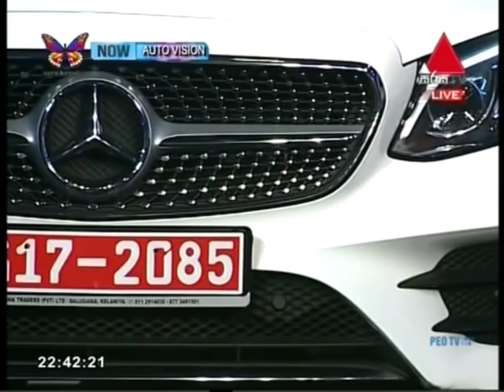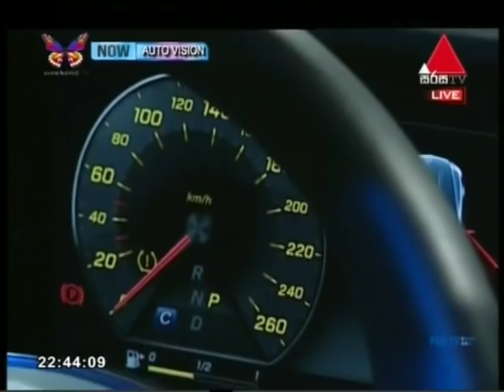Auto Vision 05 01 2019 Part 1